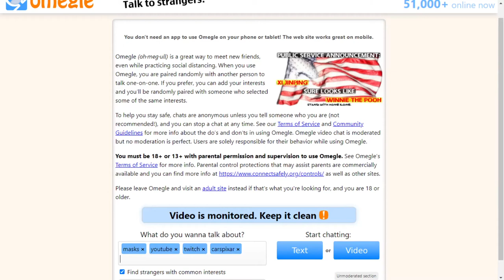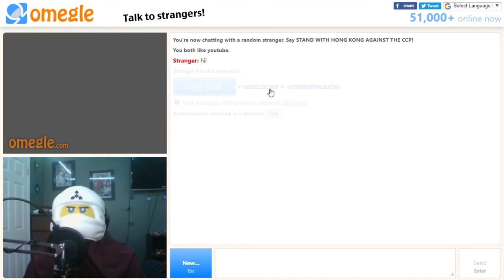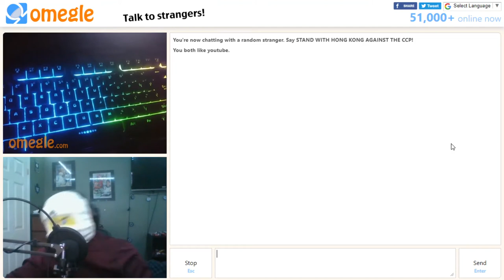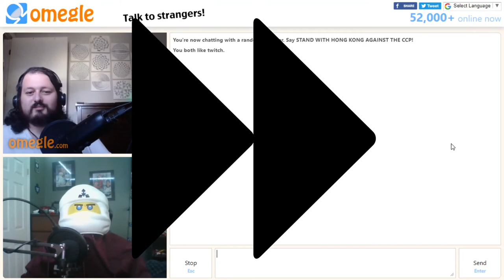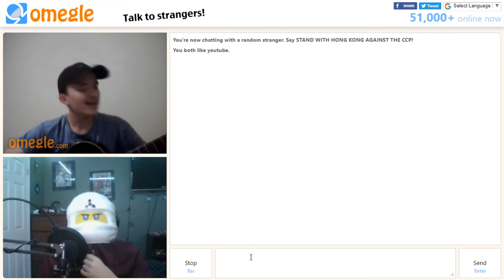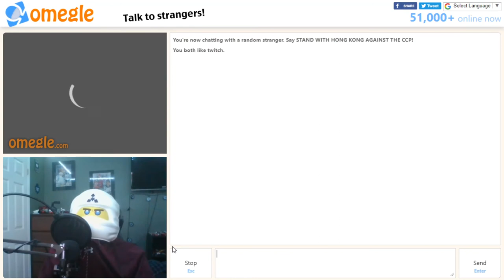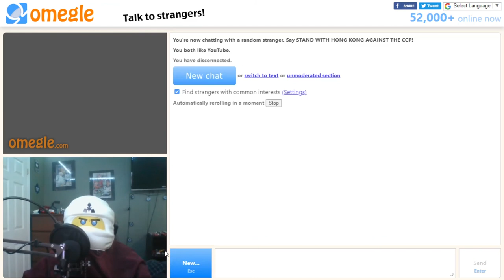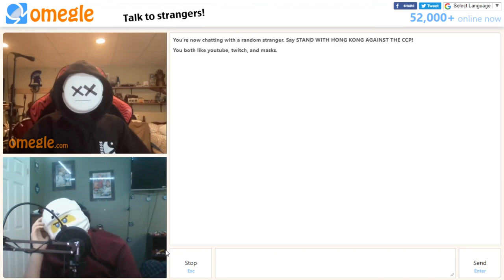I TRY TO FIND THE HANKANATOR ON OMEGLE!!!